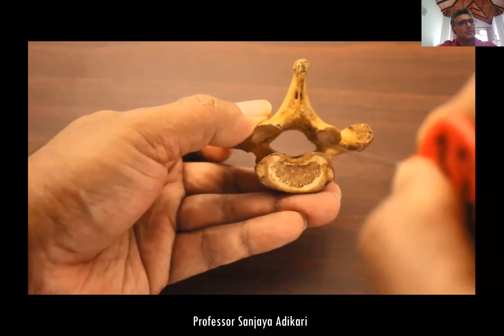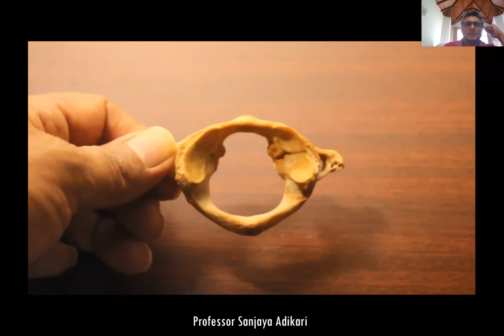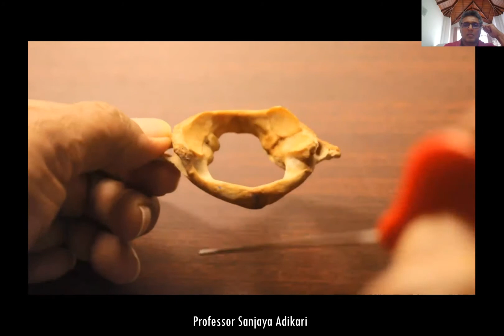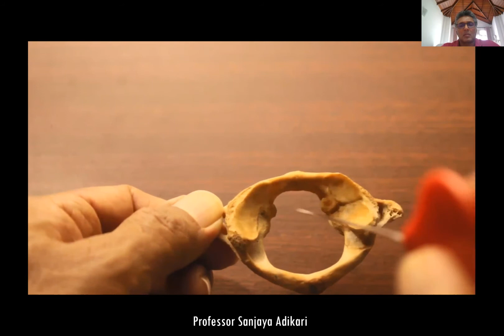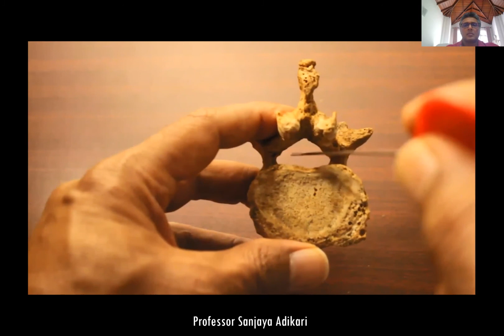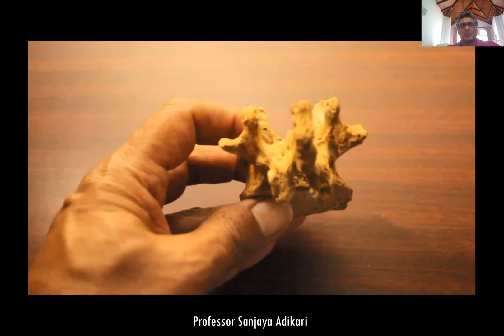Cervical, thoracic and lumbar vertebrae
An account on vertebrae is given here with demonstration of vertebrae from cervical, thoracic and lumbar regions. It starts with describing the main parts of a vertebra, namely, the vertebral body and arch with its spine, laminae, pedicles, transverse processes and superior and inferior articular processes. Then the demonstration moves on to explain how cervical, thoracic and lumbar vertebrae are differentiated from each other giving reasons. It also demonstrates the parts of atlas, axis and other vertebrae and how they articulate with each other and when it comes to thoracic vertebrae, how they articulate with ribs. For completeness of this lecture, please remember to watch the demonstration on ribs to which the link will be displayed at the end of this video.

👉Try the MCQs posted under 'Community' in my channel
Prof. Sanjaya Adikari@Easy_Anatomy